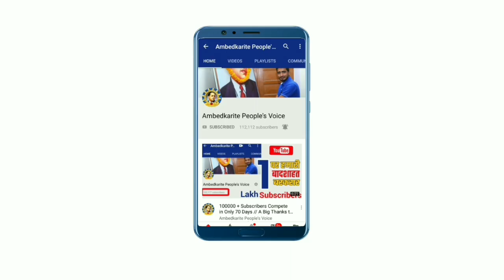बहुजन समाज की हर एक खबर का पुरा विश्लेषण आप यहां देखिए || Super Five News | Noratram Loroli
हमसे जुड़े -